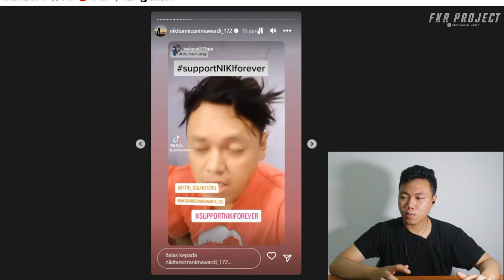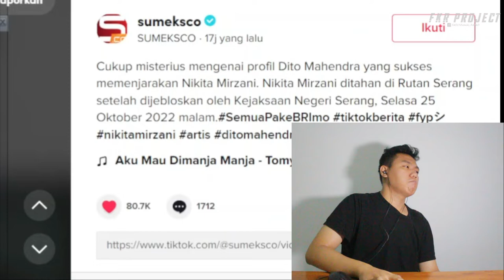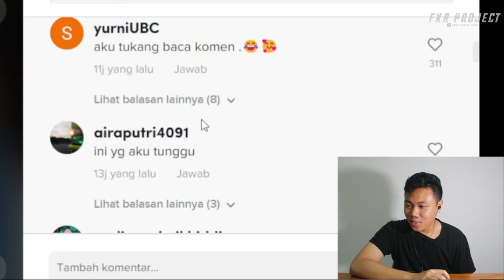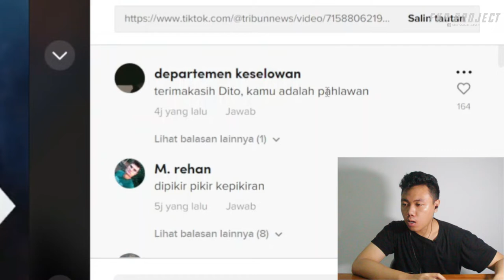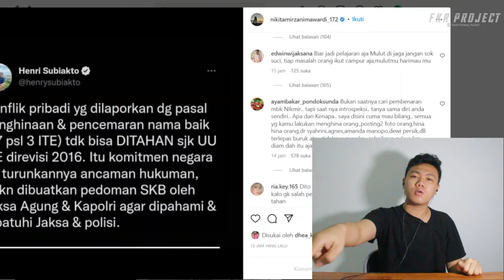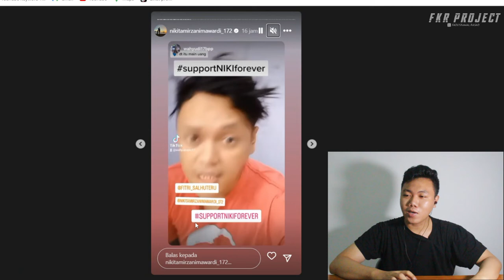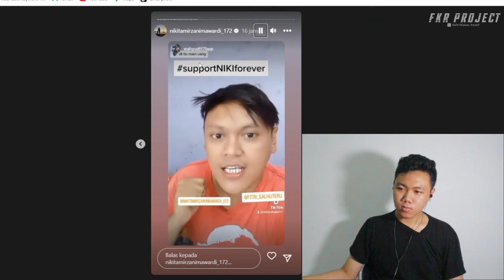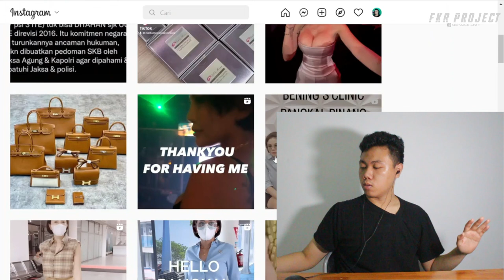Viral Nikita Mirzani Ditangkap ❗❗SAMPAI TERIAK-TERIAK DI PENJARA GIMANA KONDISI NIKITA I FKR PROJECT